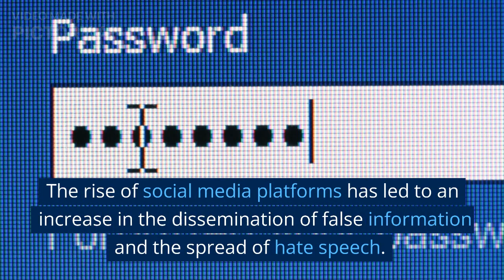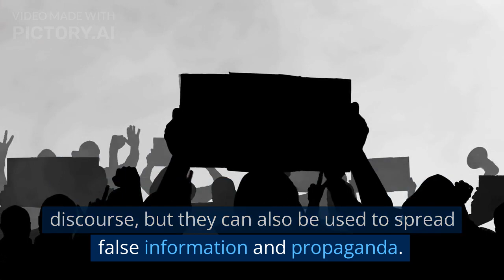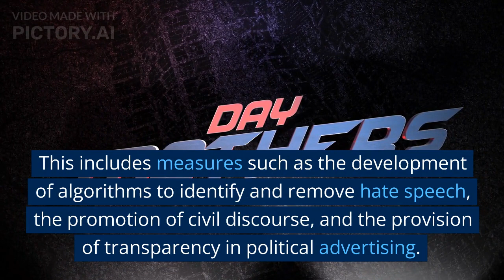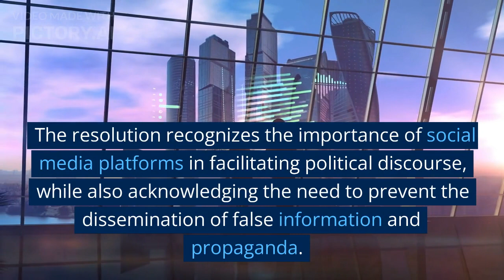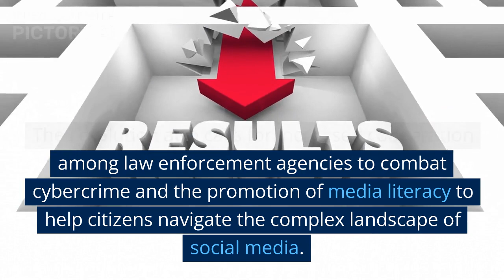MUN Cybercrime Social Media Politics